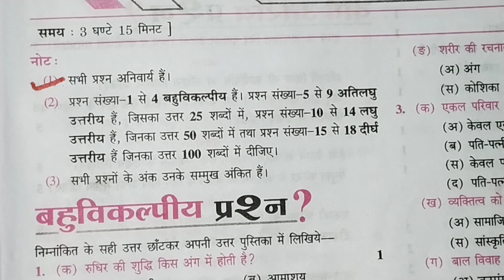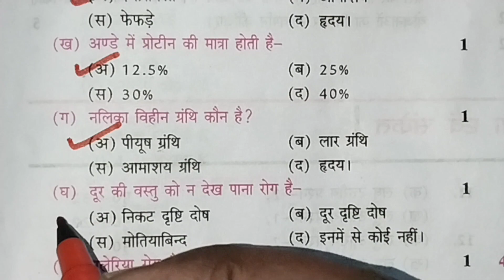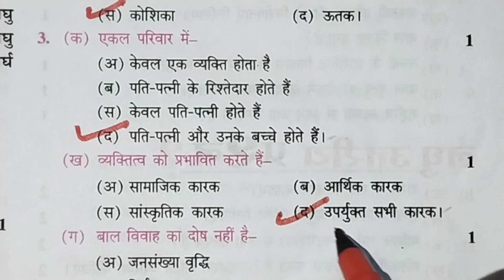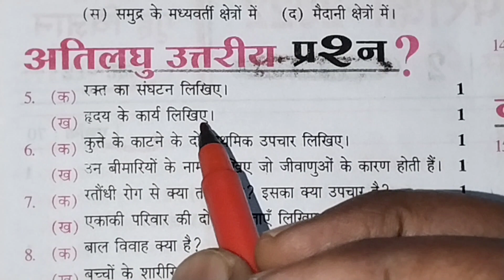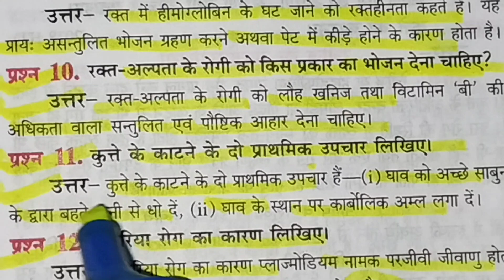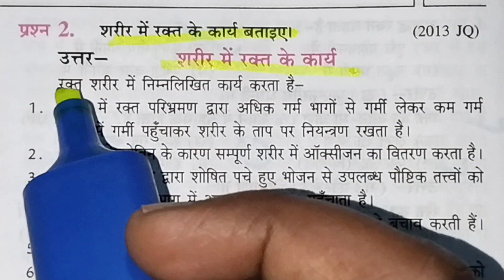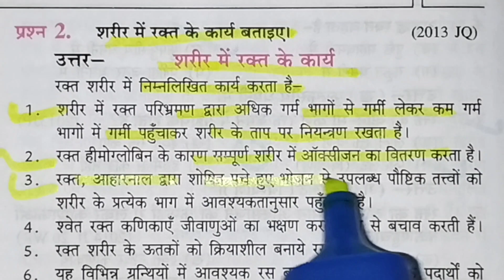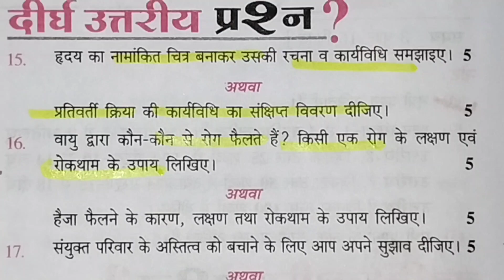कक्षा 12 गृह विज्ञान मांडल पेपर 2022 का सम्पूर्ण हल /Class 12th home scie. model paper 2022 ka Hal/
Class 12th home science model paper 2022 ka full solution sabhi board ke liye,

12th home science model paper 2022 ka full solution sabhi board ke liye,

NCERT Class 12th home science science model paper 2022 ka full solution sabhi board ke liye,

Class 12th home science model paper 2022 ka full solution sabhi board ke liye most important,

कक्षा 12 गृह विज्ञान मांडल पेपर 2022 का सम्पूर्ण हल सभी बोर्ड के विद्यार्थियों के लिए बहुत ही महत्वपूर्ण रहेगा,

नमस्कार दोस्तों स्वागत है अपने इस YouTube channel Roopchandra tricky GS Guru में दोस्तों आज के इस वीडियो में हम कक्षा 12 गृह विज्ञान मांडल पेपर 2022 का सम्पूर्ण हल लेकर आए जो परीक्षा की दृष्टि से बहुत महत्वपूर्ण रहेगा।

NCERT Class 12th home science model paper 2022 ka full solution sabhi board ke liye,

कक्षा 12 गृह विज्ञान मांडल पेपर 2022 का सम्पूर्ण हल,

Class Geography,

Class 12th history model paper 2022 ka full solution sabhi board ke liye,

कक्षा 12 गृह विज्ञान मांडल पेपर वार्षिक परीक्षा 2022 का सम्पूर्ण हल सभी बोर्ड के विद्यार्थियों के लिए बहुत ही महत्वपूर्ण रहेगा ।

Class 10th Social Science model paper 2022 ka full solution sabhi board ke liye,